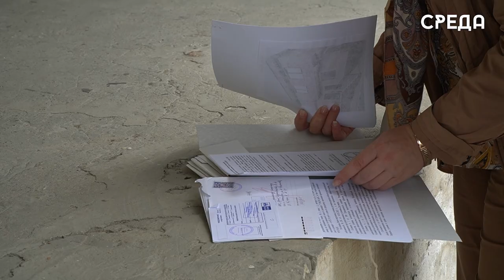Сотрудники администрации Каспийска провели рейд на городских складах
В Каспийске по поручению главы города Бориса Гонцова состоялся выезд для проверки муниципального имущества, а именно складских помещений. Основная цель выезда — выявление целевого использования данных помещений арендаторами.

Складскими помещениями на улице Матросова в Каспийске владеют два арендатора. По месту выезда была проведена беседа, в ходе которой были согласованы сроки выселения.